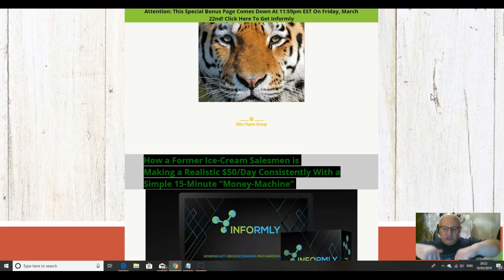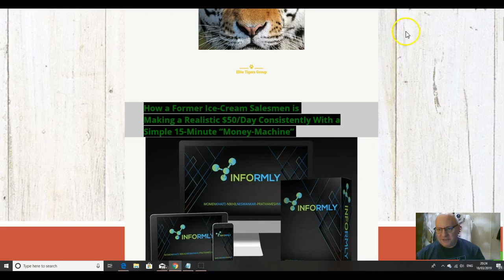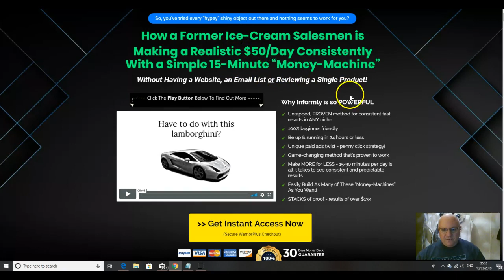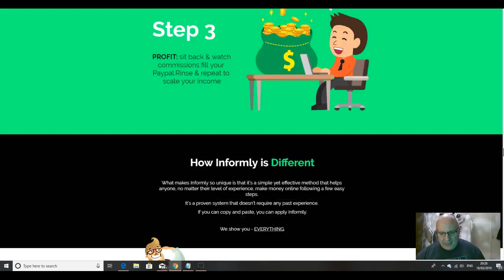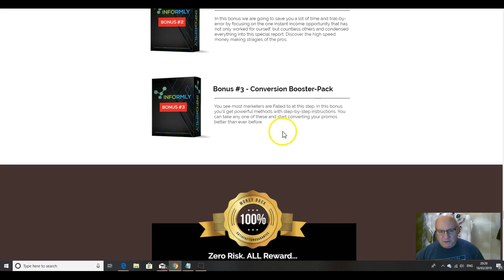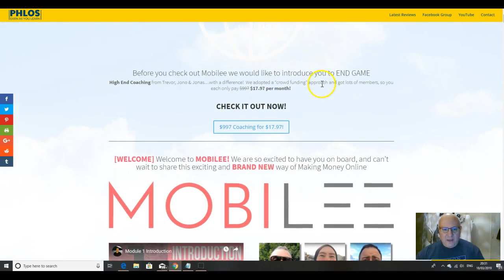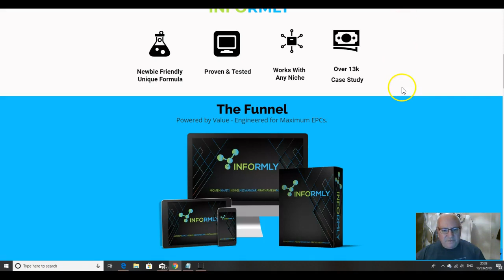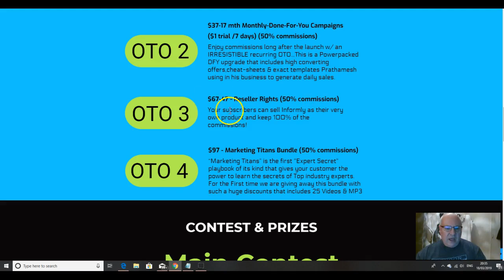Informly Review - Plus EXCLUSIVE BONUSES - (Informly Review)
Review of Informly by Dawud Islam of the Elite Tigers Group. A great little course, this. It tells the story of how newbie and former ice-cream salesman Prathamesh Madan devised a method that consistently makes him $50 a day from small micro-campaigns that take him about 15-20 minutes on average to create. He then bought the idea to Momen Khati who helped him develop it into this product. Now that might not sound like a lot of money to some of you, but many newbies reading this would dearly love to be making a consistent $50 a day and would be pleased to find a method that does not involve having a website, mailing list or the need to produce product reviews. Also, remember that this $50 a day can be just one element of a portfolio of methods that you are using to make money online on a daily basis and which all adds up. Indeed, if you look on my bonus page you will see that I am throwing in a whole set of other methods, completely separate from this one, that can also make you a daily regular income. When combined together they can all set you on the way to making several hundred dollars a day. However, whatever you do don't miss out on Informly which is currently on sale at the bargain front end price of just $9.95. Elite Tigers Group rating 4.5 /5.